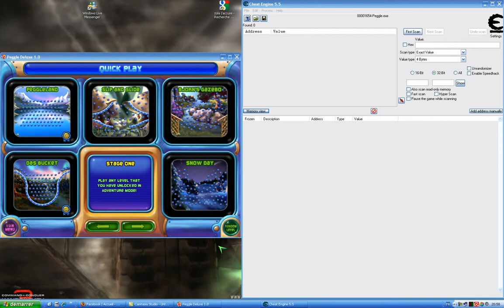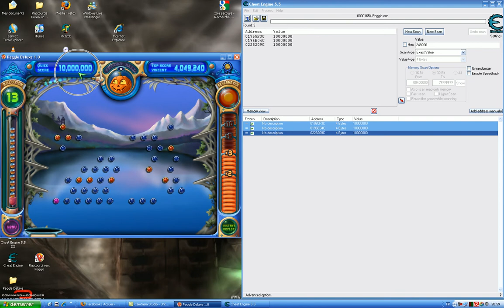Tuto Cheat engine + Peggle Part 2